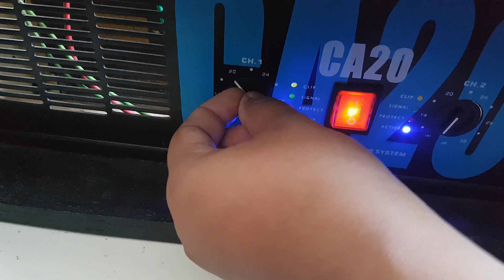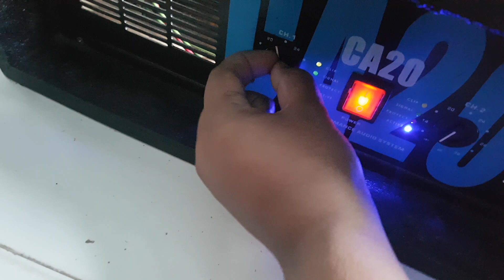Menaikan R gain pada power blazer di jamin tambah keras!!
LOKASI SEMBUNG TULUNGAGUNG
(Gor sembung ke barat gapuro LINGKUNGAN KALISONG ke selatan -+100m rumah barat jalan pintu warna biru)